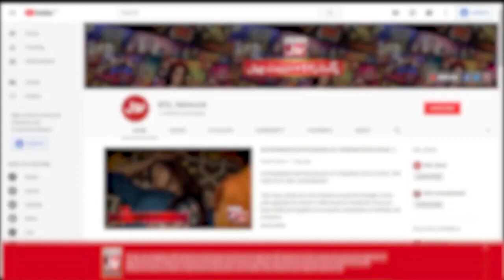Mathira Imran Khan Kiun Banna Chahti Hain?? | The Insta Show | BOL Entertainment